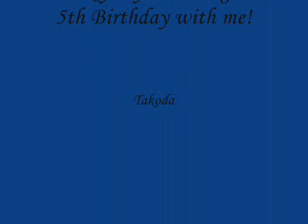Tako's 5th birthday